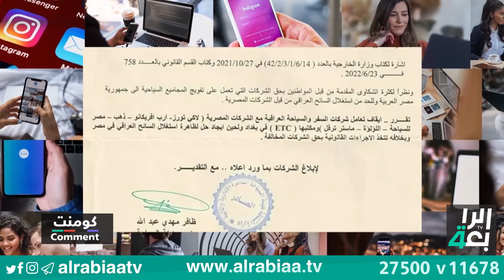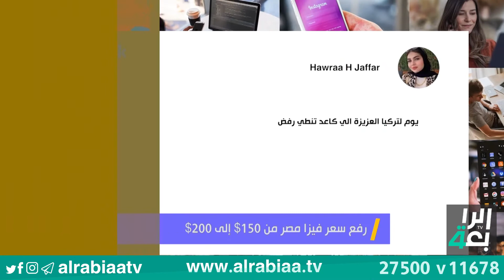رفع سعر فيزا مصر من ١٥$ إلى ٢٠٠$